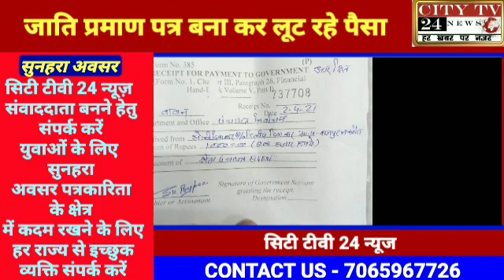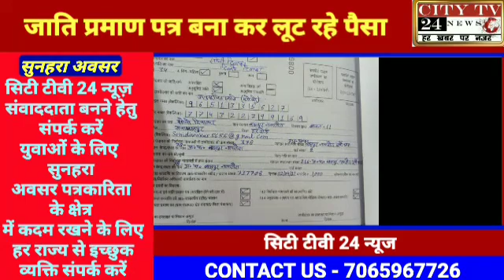जात प्रमाणपत्र बनाकर हरदोई में लूट रहे हैं पैसा हरदोई से संवाददाता सुखबीर राठौर की खास रिपोर्ट आप